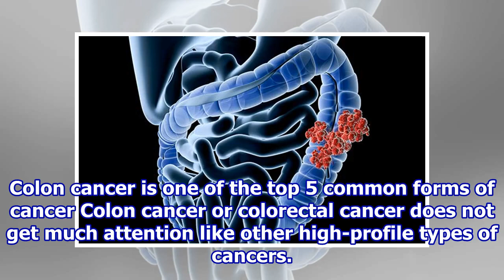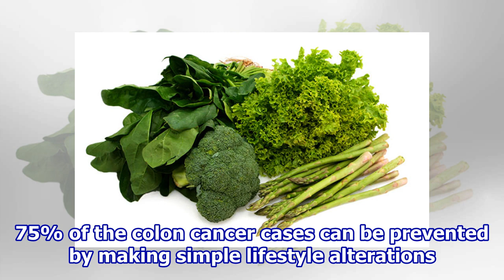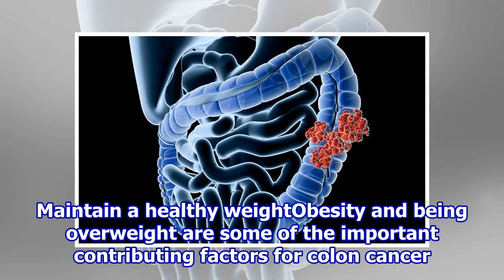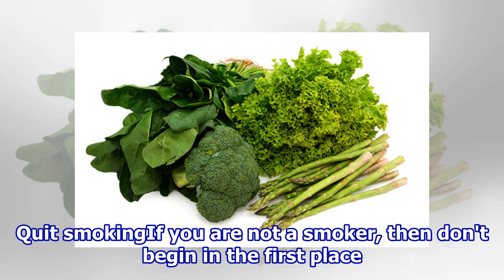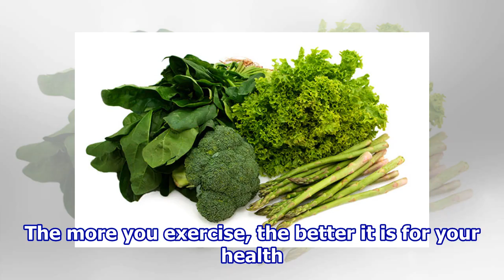8 Ways You Can Cut Your Risk Of Colon Cancer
8 Ways You Can Cut Your Risk Of Colon Cancer